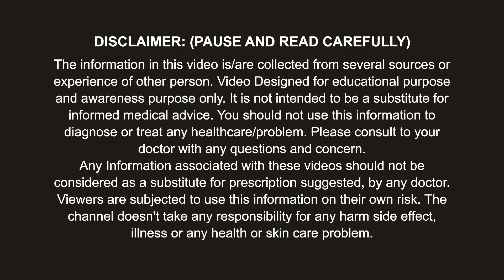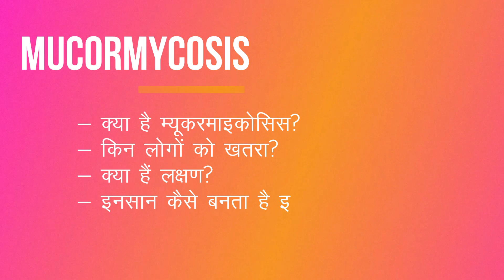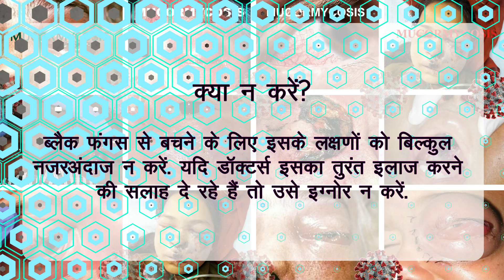Black Fungus (Mucormycosis): Symptoms, Preventive Tips, Treatment in Hindi I Post COVID Mucormycosis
जानिए सरल भाषा में  Post COVID Black Fungus (Mucormycosis) के शुरुआती लक्षण, बचाव के उपाय, इलाज के बारे मेंI

In this video, we have given detailed information about Black Fungus (Mucormycosis) which is affecting patients after COVID.

Black Fungus (Mucormycosis) has damaged the eyes of the patient and sometimes it has proven fatal.

Mucormycosis is caused by mucormycetes fungi which present in our environment especially soil, decaying organic matter, damp and moist rooms, wet surfaces.

Mucormycosis affects individuals with low immunity (immunocompromised patients) like elderly people, cancer patients, diabetic patients.

The incidence of Black Fungus (Mucormycosis) is increasing in COVID patients because of the use of steroids, immunomodulatory drugs like tocilizumab, and humidified oxygen.

Symptoms of Black Fungus (Mucormycosis) are:
1. Pain, numbness, swelling in one side of the face
2. Pain and swelling in eyes
3. Headache and fever
4. Nasal blockage
5. Nasal discharge
6. Black eschar around the nose

Preventive tips to avoid Black Fungus (Mucormycosis) infection are:
1. Blood sugar levels should be in control especially of diabetic patients
2. Use clean, sterile water in an Oxygen humidifier
3. Avoid soil, dust
4. Clean the room of the patient
5. Judicious use of steroids

Treatment of Black Fungus (Mucormycosis):
1. Injection of Amphotericin B
2. Surgical removal of the infected tissue

If you want to remove a video that you own on my channel or having any problem with my content please e-mail me at , I will respond within 24 hours or less. There is never a need to strike a video down when you can get it removed within the same day and keep the channel and yourself happy!